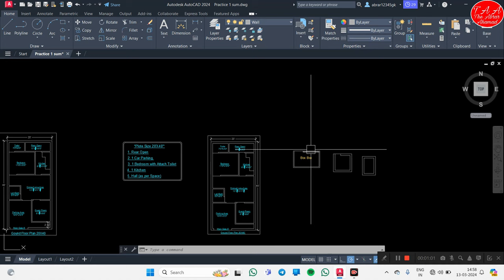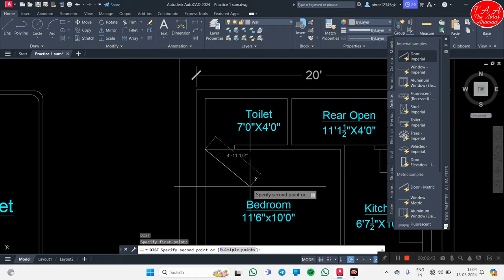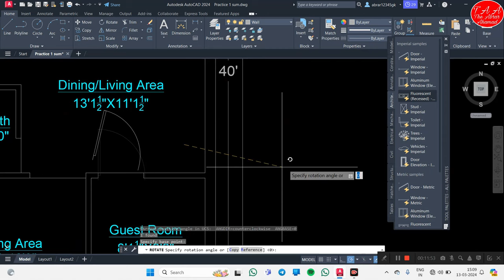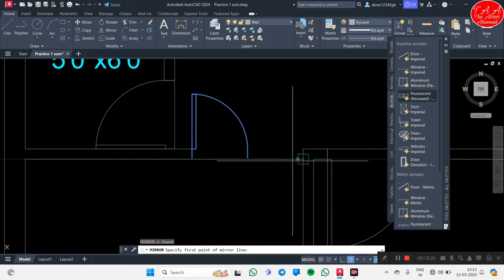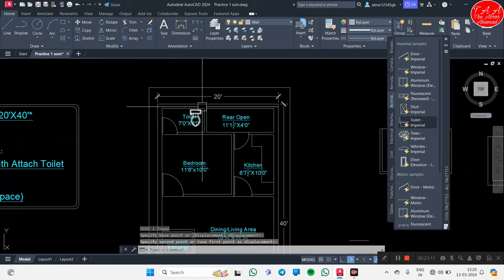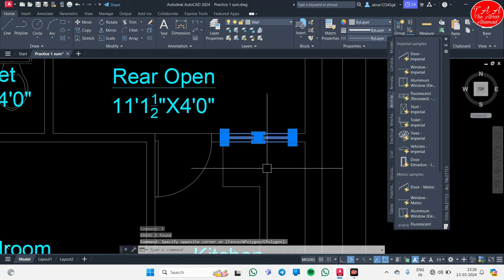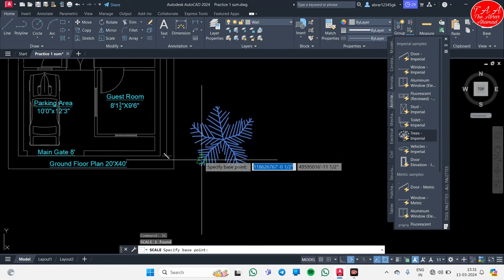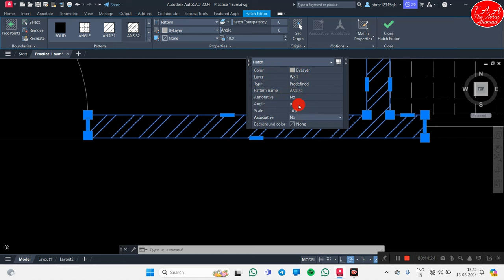Lecture-7 | Decorated Floor Plan AutoCAD | Door, Window, Text, Hatch, Car, Tree Insert In Floor Plan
Today We know How Decorate Floors Plans in AutoCad in Lecture-7
So You Can Go And Learn Our AutoCad Seriese Of All lacture.
Thank You So much Engineer's.